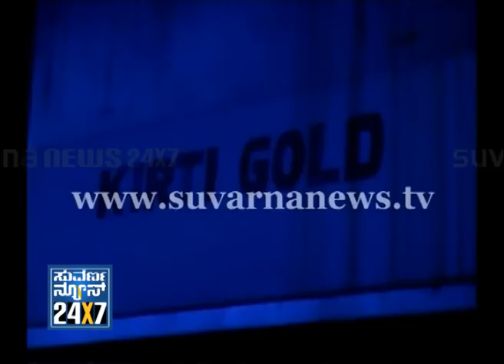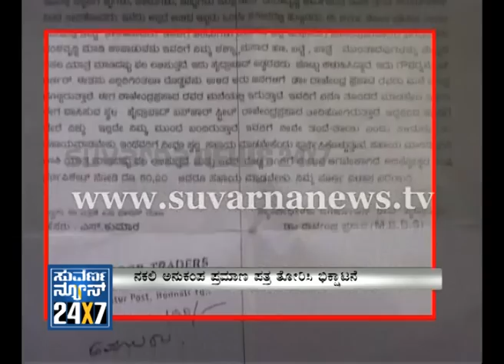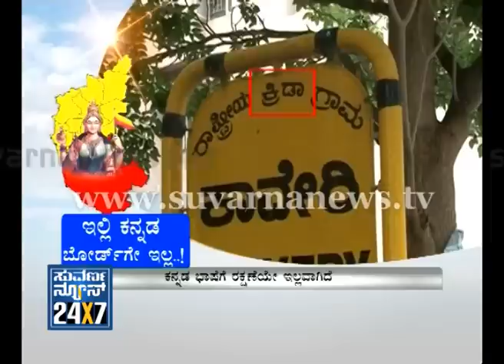Zuari Holdings News - 4 Nov 2012 - Suvarna News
SUVARNA NEWS 24x7 Holdings News - 4 Nov 2012 - Suvarna News